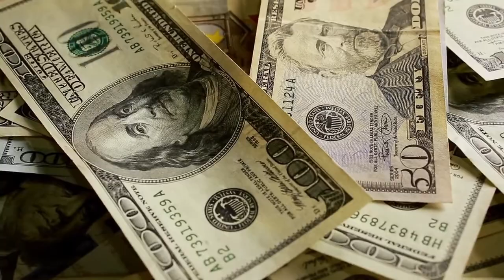5 Unrealistic expectations of marriage - Shockingly crushed and battered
Today's video is all about how your unrealistic expectations about your marriage will be crushed and battered,

Less expectations is equal to more happiness in your relationship.

"Marriage Realities" will have many such relationship eyeopeners.

My blogs

I have a relationship blog which deals with many of the issues married couples face.

My self-improvement blog deals with life's toughest challenges and offers practical solutions to overcome it.